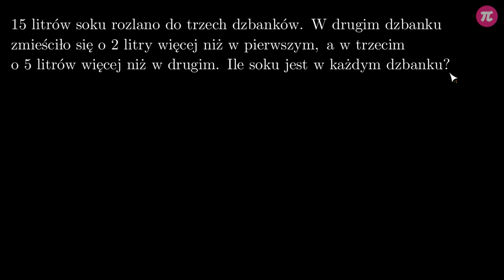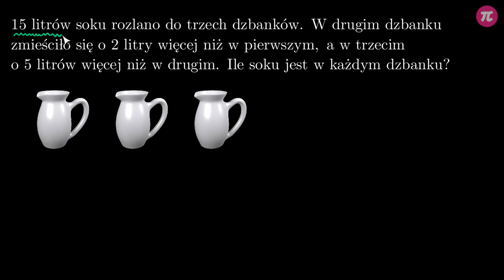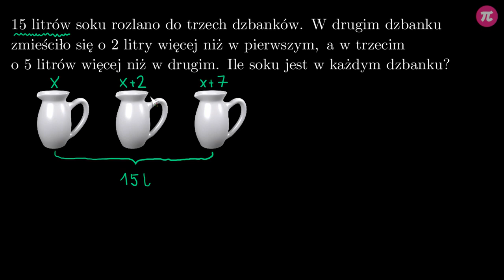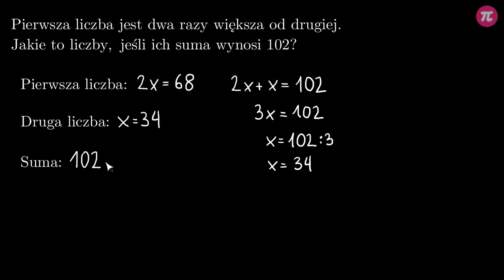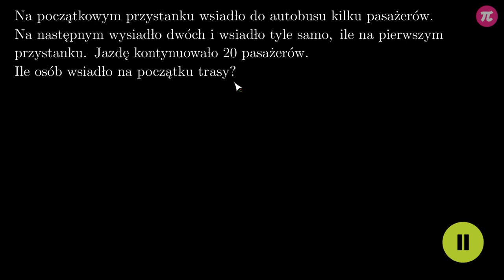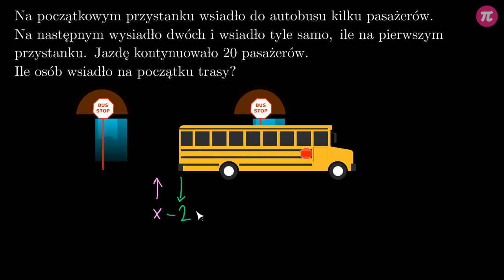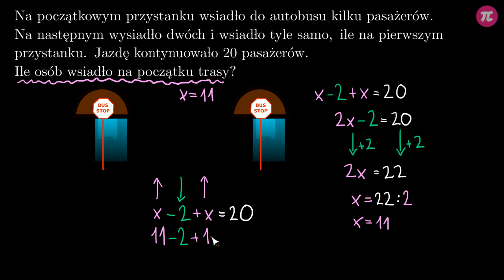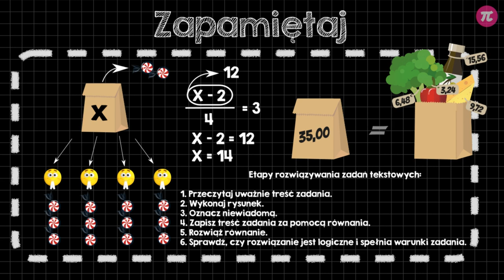Rozwiązywanie prostych równań - zadania z treścią #6 [ Równania - wprowadzenie ]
Z tej wideolekcji dowiesz się:
  - jak wykorzystywać równania w rozwiązywaniu zadań z treścią.

PLAYLISTA
Ta wideolekcja jest częścią playlisty [ Równania - wprowadzenie ]:
Z tej playlisty dowiesz się, co to jest równanie, jak opisać sytuację na wadze w postaci równania i odwrotnie, jak rozwiązywać równania z dodawaniem i odejmowaniem, jakie zastosowanie mają równania w geometrii oraz jak rozwiązywać zadania z treścią wykorzystując równania.

Tutor: Krzysztof Chojecki
Konsultacja: Małgorzata Rabenda
Grafika podsumowania: Valeriia Malyk
Materiały: Valeriia Malyk
Redakcja: Małgorzata Załoga